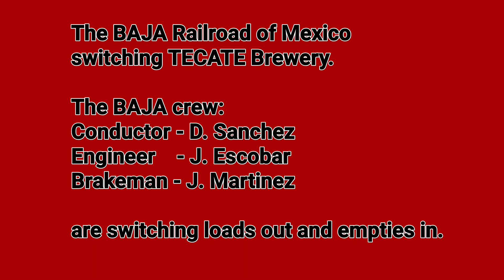BAJA CALIFORNIA RAILROAD OF MEXICO SWITCHING TECATE BREWERY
The BAJA crew is switching Tecate Brewery with empties going in and loads coming out.
The cars  being switched are 62ft insulated beer cars.

(This video is safe for kids to watch)